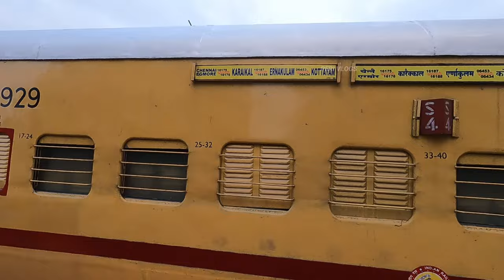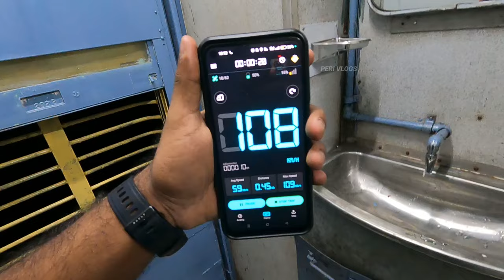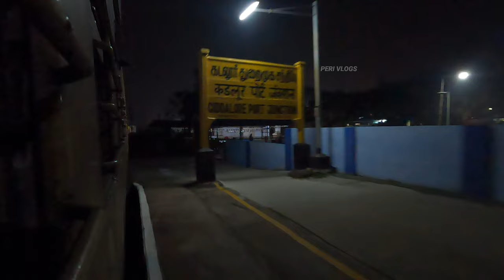🚂ஓடும் ரயிலில் கொள்ளை 💔😭 | KARAIKAL TO CHENNAI TRAIN ROBBERY | Peri Vlogs